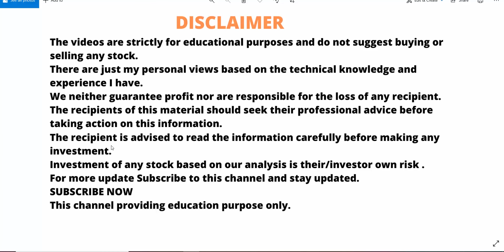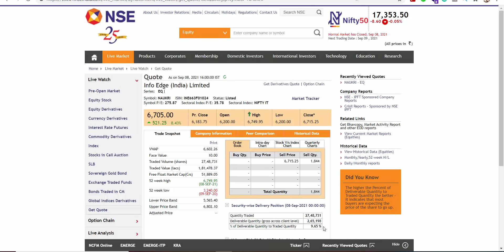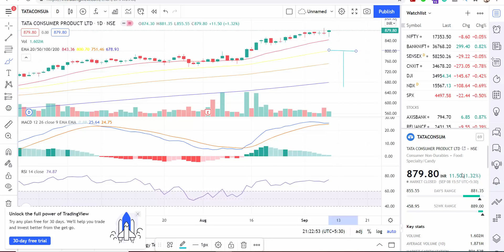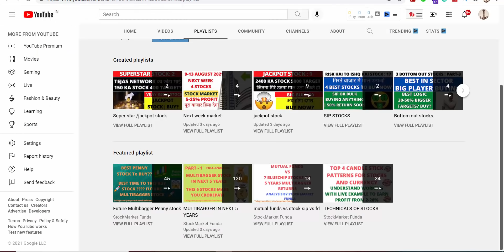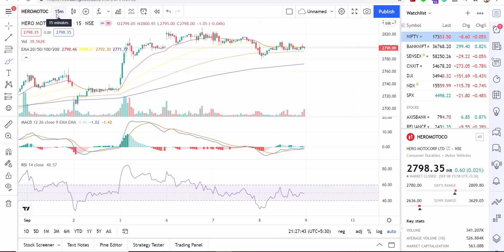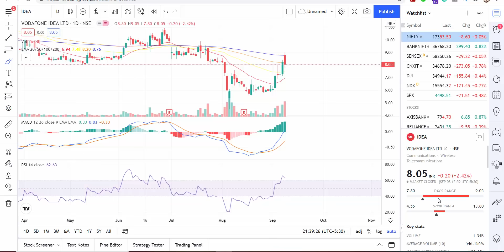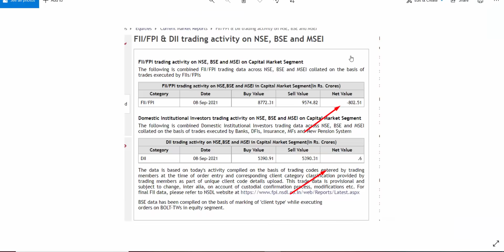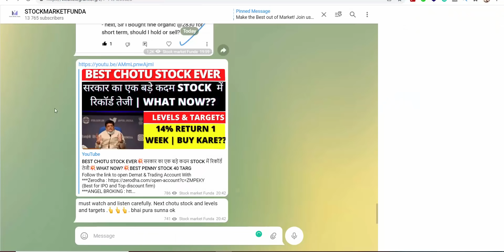LATEST STOCK MARKET NEWS 💥NIFTY EXPIRY SPECIAL? 💥TATA CONSUMER💥DIXON💥BHEL💥IDEA CRASH💥REDINGTON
Regards

own increase , curfew implement in india
GLobal lockdown, corona cases increases
FII inflow

Next week market level | Next week nifty and bank nifty target | Will market fall ? | Best portfolio stock | intraday stock | Momentum stock latest | Market trading stratergy | Stock market latest news | Stock news |

airtel news, airtel Stock Price, airtel TATA COMMUNICATION
airtel Share Price, airtel share news

nazara news, nazara Stock Price, nazara
nazara Share Price, nazara share news

sbi news, sbi Stock Price, sbi
sbi Share Price, sbi share news

srf news, srf Stock Price, srf
srf Share Price, srf share news